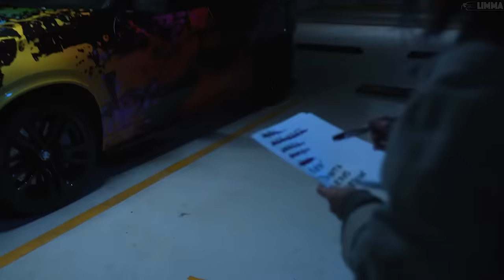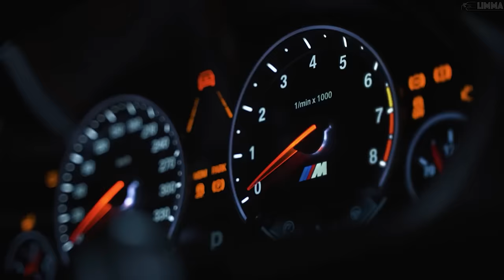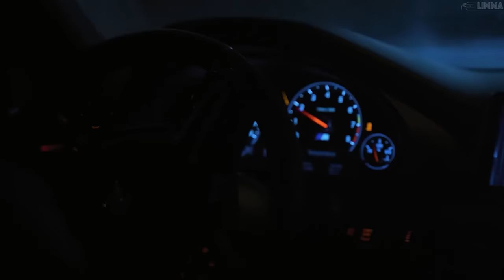Music Mix 🔥 EDM, Trap Remixes of Popular Songs 🔥 (BASS BOOSTED)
Music Mix 2023 EDM,Trap Remixes of Popular Songs, Gaming music (BASS BOOSTED)

1. 00:00  Serhat Durmus ft. Zerrin Temiz - Hislerim (Nin9 & HØRU Remix)
2. 03:36  DIOR - Положение (Ronie Joe Remix)
3. 06:02  2Pac - N.I.G.G.A (Davuiside Remix)
4. 09:14  Flume ft. T.Shirt - On Top (Monista Remix)
5. 13:04  MAJILLA - Jilla Jilla Jilla (Onur Ormen & Reaktive Remix)
6. 14:54  Lil Jon - Get Nasty, Get Freaky (Onur Ormen Remix)
7. 18:02  Troyboi - O.G (Marc Madness Remix)
8. 21:49  SAINt JHN - Roses (HØRU Remix) (Part of it got muted cuz of copyright)
9. 24:34  Taw, Mylky, M.I.M.E - Renegades (W.A.V x NIN9 Remix)
10. 28:14  Icy Narco - Numb & Frozen (Emre Tuna Remix)
11. 32:57  SQUID GAME - Pink Soldiers (Onur Enfal Remix)
12. 36:28  Serhat Durmus - Astral (Volkree Remix)
13. 38:43  Skan & Krane ft. M.I.M.E & Drama B - No Glory (XLAB Remix)
14. 43:22  Snoop Dogg - Sweat (CryJaxx Remix)
15. 45:28  GTA San Andreas Theme (JUST A GENT REMIX) (Part of it got muted cuz of copyright)
16. 48:19  Eminem - Stan (CryJaxx Remix)
17. 50:44  Danzel - Pump It Up (Subjack & Pierre Maddox Remix)
18. 54:54  SQUID GAME Pink Soldiers (Onur Dincel Remix)